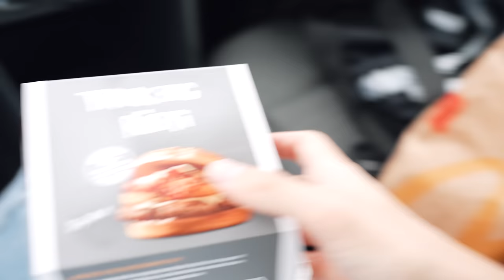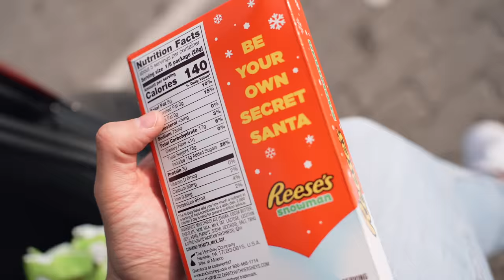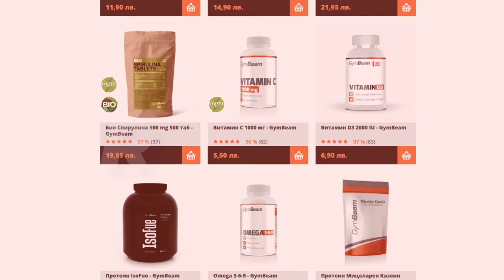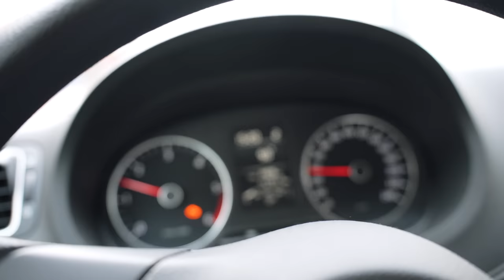ЯМ САМО КОЛЕДНА ХРАНА ЦЯЛ ДЕН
Ям само коледна храна за 24 часа 🥳